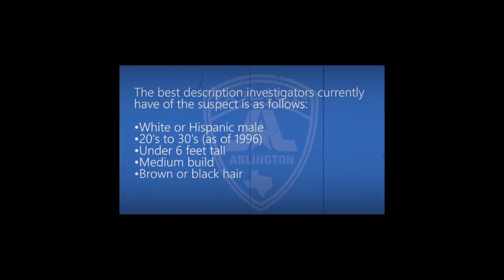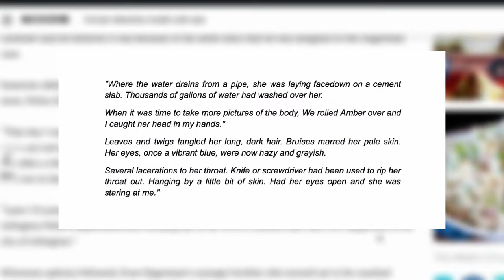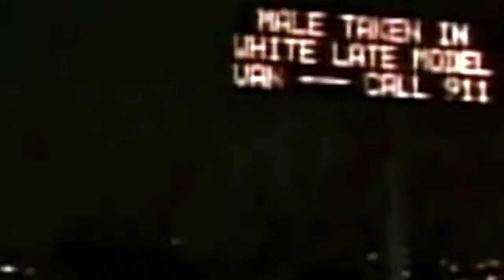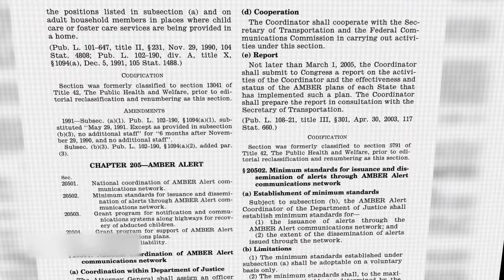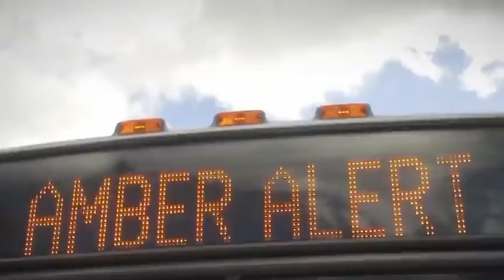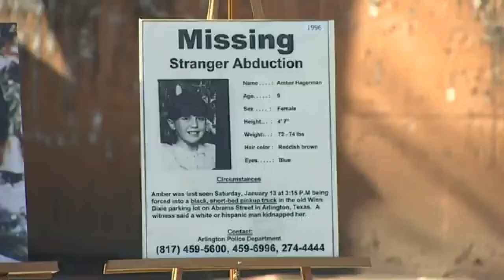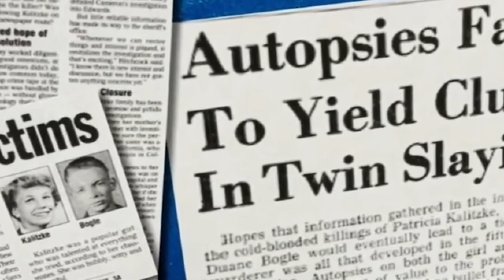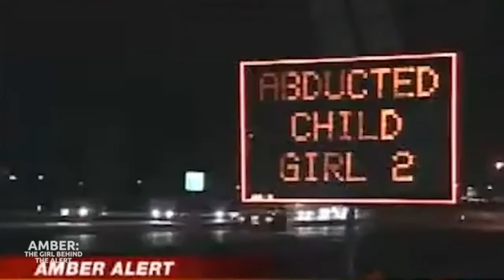The Heartbreaking Case of Amber Hagerman True Crime Mystery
🌟Do you know that over the years, due to the advancement and improvement of DNA technology, about a million stale cases in the USA as far back from the 1900s have been solved?

But a few of these cases, like Amber Hagerman, are looking up to the newest DNA Technology for a breakthrough.

This technology has the hopes of so many to bring the murderer to justice for the abduction and inhumane killing of 9 years old Amber in her neighborhood in Arlington in 1996. Let's find out the possibility of this case if the DNA technology gets stronger.